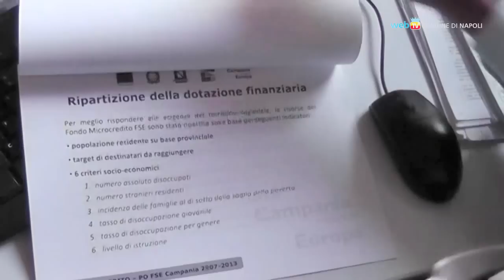Arriva il microcredito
Dal 19 novembre al 19 dicembre i cittadini campani potranno presentare un progetto d'impresa per accedere al microcredito finanziato dal fondo sociale europeo.